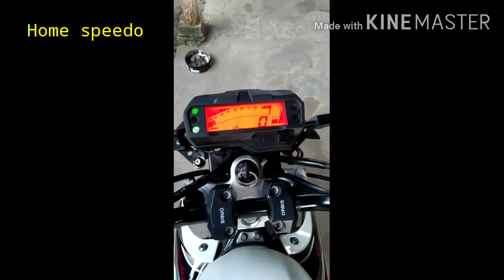speedometer byson fi on vixion old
akurat semua ya gaes, wiring ada di google, pemasangan sensor di gear depan baca baut pengunci gear.